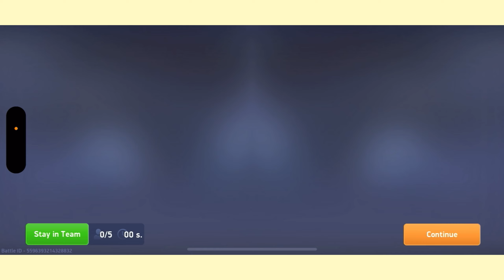Mech Arena ~ Running With Mr.Multitasker/LateSpawner aka @APX_Lycan / @AlfaPackX ~ GG’s all ~ 🐺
0:00 ~ intro

0:06 ~ Battle 1 ~ APX vs XR ~ 3m20s
3:30 ~ 100:48 ~ mvps + battle board

3:46 ~ Battle 2 ~ APX vs mixed ~ 2m56s
6:45 ~ 100:27 ~ mvps + battle board

7:02 ~ Battle 3 ~ APX vs TuT & Veti ~ 3m6s
10:11 ~ 100:30 ~ mvps + battle board

GG’s all.. 🔥

Follow these accounts… they have a lot of interesting content coming soon… 👀

• I don’t own any copyrights of the music I play in my videos •